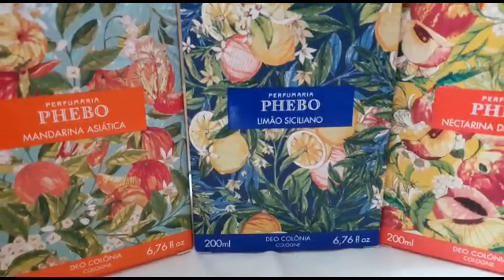IMENSA chegada de Perfumes da GRANADO E DA PHEBO I POR DEIVES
O querido irmão Deives e Membro da familiacafécheck, permitiu que postasse as suas chegadas maravilhosas de perfumes da Phebo e Granado.

Só maravilhosidades.

 INDICO👇🔸 🔹 🔶 🔷

🔷PERFUMES DO ATELIER SEGALL E BARUTTI, PERFUMES DA ALTA PERFUMARIA:
CUPOM: TALENTO15

AVELLANEDA PERFUMES, INSPIRADO DE QUALIDADE E ÓTIMO CUSTO.
CUPOM: FREDY15

🔷OHANA KAMEALA PARFUM, INSPIRADOS DE QUALIDADE.

🔷MARACUJÁ BRASIL PERFUMES, PERFUMES DE ALTA QUALIDADE - APROVEI TODOS.

🔷✍Caso tenham alguma dúvida, sugestões e elogios, não deixe de me falar no Instagram @YOUTUBETODOTALENTO
Quer me ajudar e enviar algo? Direct lá no @YOUTUBETODOTALENTO